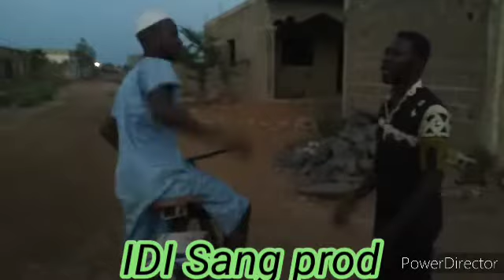nt kôlla barry